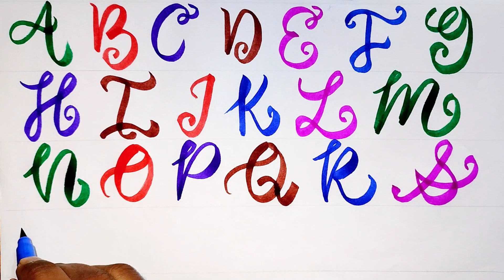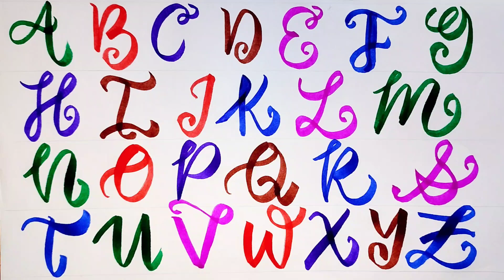Brush Pen Calligraphy Alphabets|Calligraphy Fonts for Beginners|ABCD|Brush Pen Lettering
Brush Pen Calligraphy Alphabets|Calligraphy Fonts for Beginners|ABCD